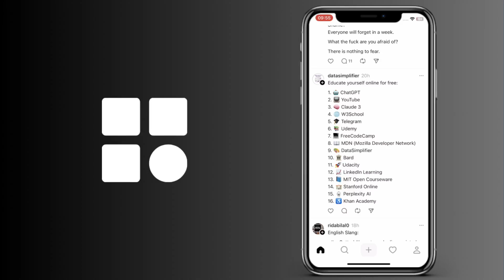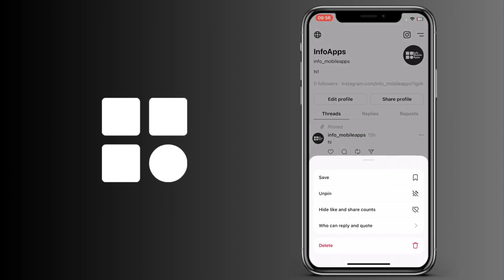Cómo anclar / fijar una publicación en tu perfil de Threads